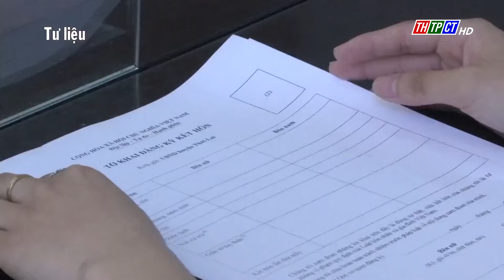Cần Thơ đã thực hiện 26/56 nhiệm vụ cải cách hành chính | Cần Thơ TV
Trong 6 tháng đầu năm, TP. Cần Thơ đã thực hiện 26/56 nhiệm vụ cải cách hành chính, đạt trên 46% kế hoạch năm.